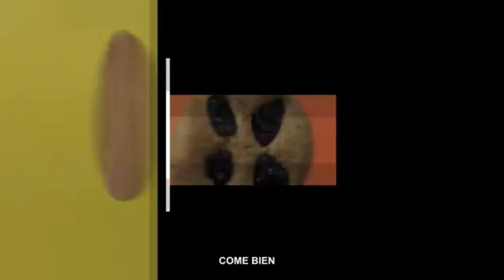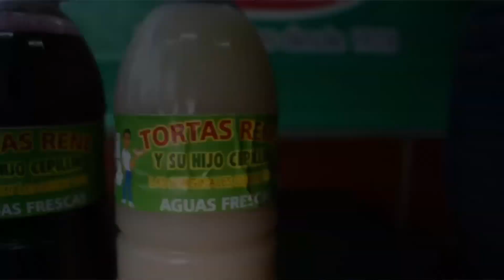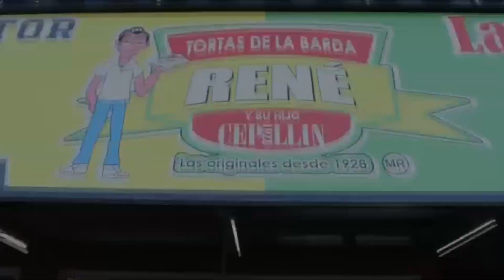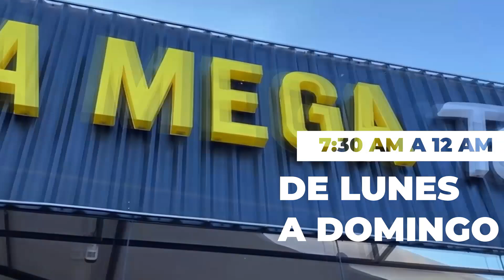Nacho Montero - Todos A Bailar Sureño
Fiera Récords
Representaciones artísticas